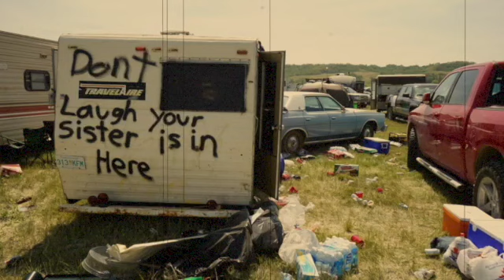Oh Kevin - David & William Lonon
crack sucks